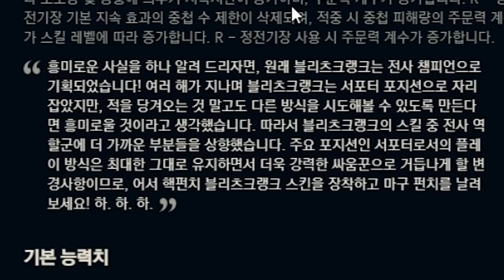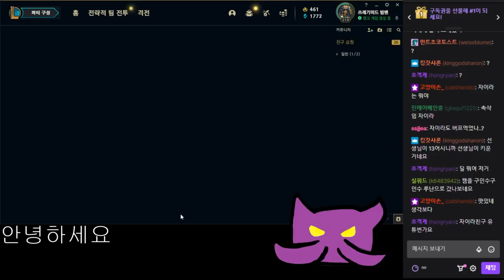리워크 정글 블리츠 맛보기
10월5일자 방송입니다